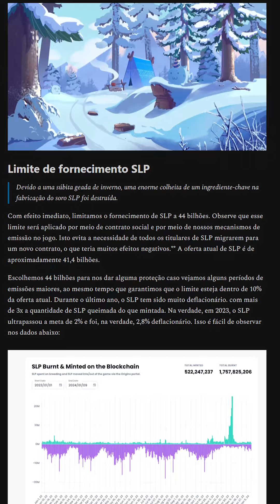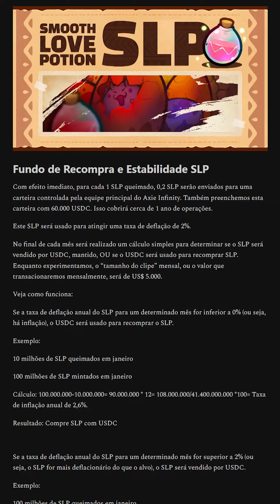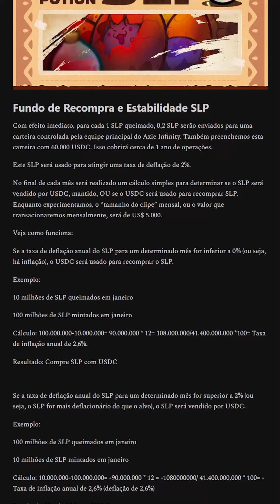SLP é a moeda mais deflacionária que existe! 🔥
Fala meus queridos! A revolução chegou ao Axie Infinity com mudanças épicas no SLP! A Sky Mavis anunciou um contrato social inovador, transformando o SLP em uma cripto deflacionária, limitando sua oferta a 44 bilhões. Descubra como o novo fundo de estabilidade, com 60 mil dólares, controlará a deflação a 2% ao ano, garantindo estabilidade e evitando bolhas. Em 2023, o SLP queimou 2.8%, e agora, com um controle sutil, a ideia é manter a estabilidade, impedindo flutuações extremas. Prepare-se para uma nova era de Axie Infinity! 🔒🌌

Se você aprecia o conteúdo, fique conosco para cada vez mais e melhores novidades!